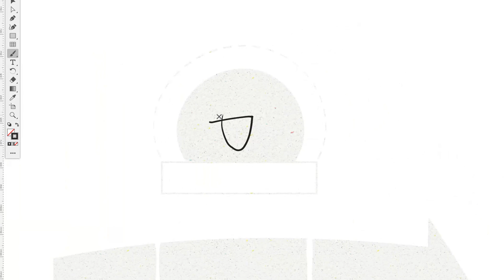Learn to sketchnote - with Mike Rohde 3 min summary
Mike Rohde is the visual thinking pioneer who coined the term "sketchnoting".
He is one of the people that brought me onto "the path" - I did one of his workshops years ago, when I found out that drawing could be used for communication.
It was a bit fear-provoking to sketch for a colleague who is also drawing. But it turned out to be a fun session!
Mike told the story about how his 7-year-old son Landon worked along one of his workshops - proof that everyone can learn to sketchnote.
Here is his website where you can book his workshops and buy the Sketchnote Handbook